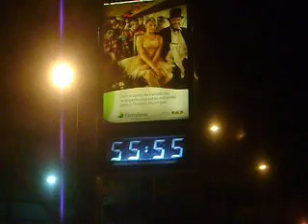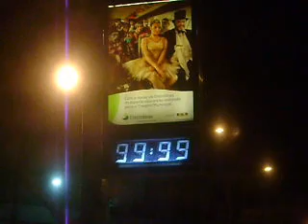nina becker - ela adora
fiz esse vídeo afetivo pra nina, que compõe e canta lindamente, e essa é uma das minhas favoritas, do álbum "azul".